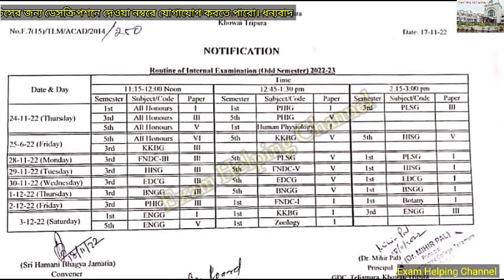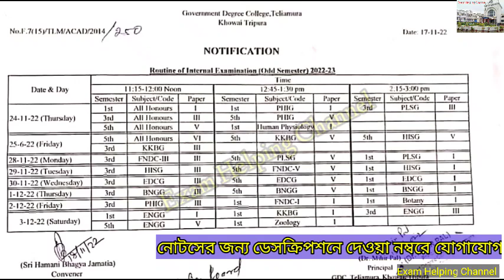1st, 3rd & 5th semester internal exam 2022 / Government Degree College Teliamura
Tripura University Degree College 1st, 3rd & 5th semester internal exam 2022
 Government Degree College Teliamura

নোটস এর জন্য যোগাযোগ করে নিতে পারো
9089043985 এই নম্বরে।